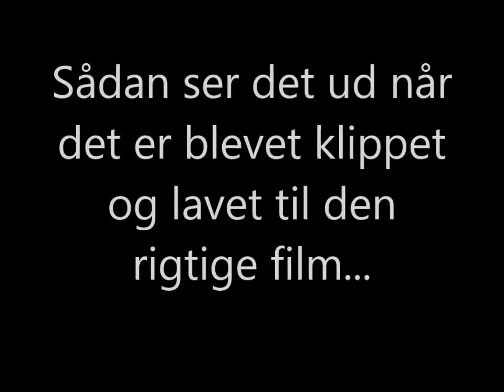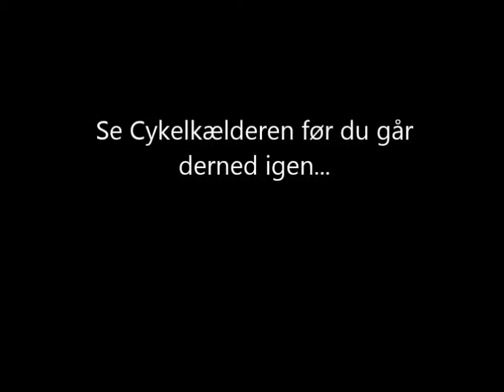Fra optagelser til film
Fra råklip til færdig film. En video der viser forskellen.

Lavet af Thomas Rieks, Randersgades Skole 2014